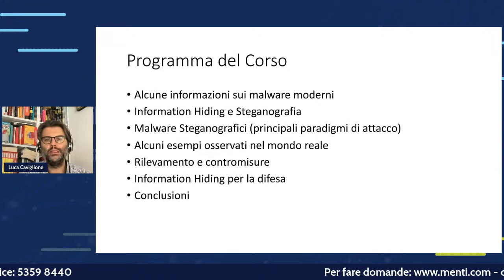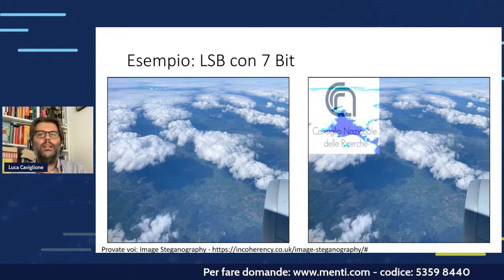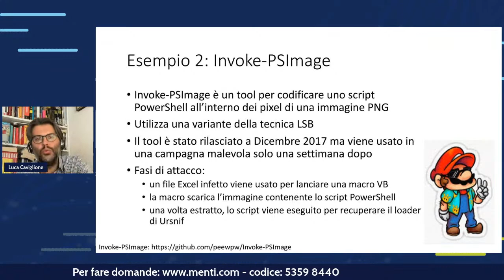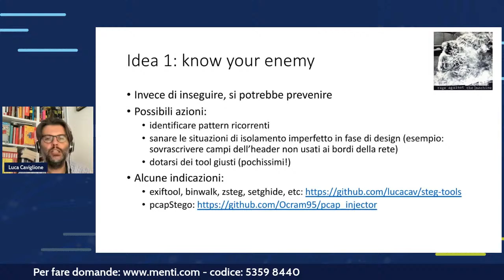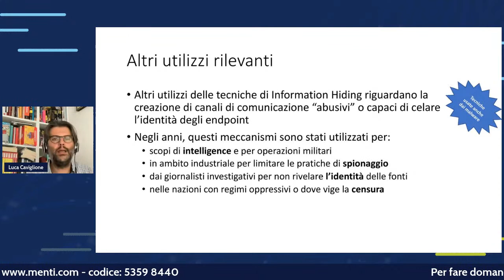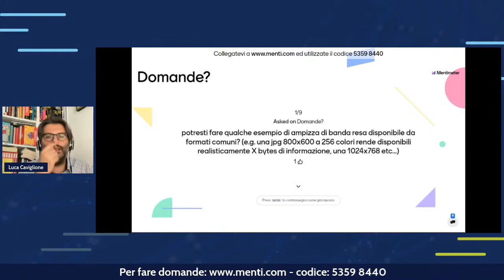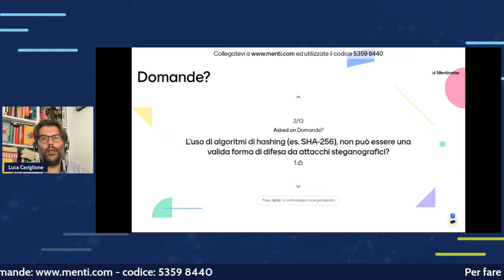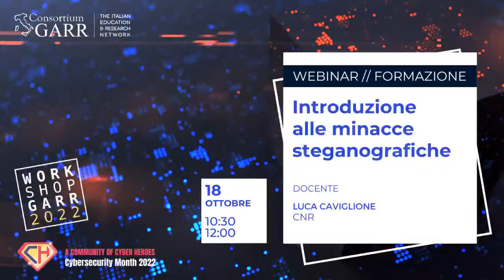Introduzione alle Minacce Steganografiche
Programma

Alcune informazioni sui malware moderni
Information hiding e steganografia: concetti base
Malware steganografici (stegomalware) e principali paradigmi di attacco
Alcuni esempi di threat osservati nel mondo reale
Rilevamento e Contromisure
Utilizzo delle tecniche di Information Hiding per la difesa
Conclusioni

Prerequisiti: vista la natura introduttiva del corso, non sono richieste specifiche nozioni pregresse a parte conoscenze di base sul funzionamento di un protocollo di rete e dei processi.